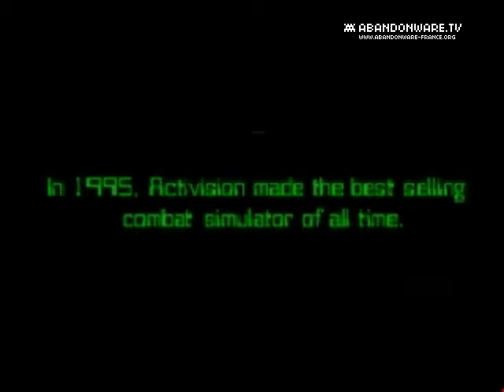[Bonus] Heavy Gear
Mis en ligne par Oldgames - Abandonware.TV